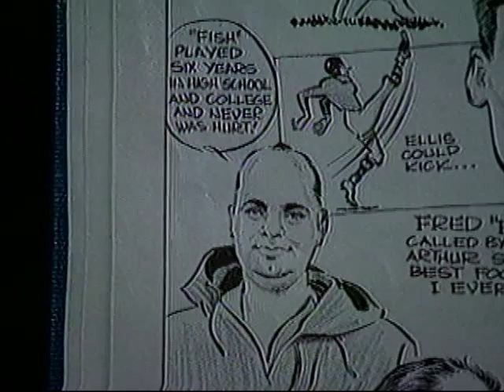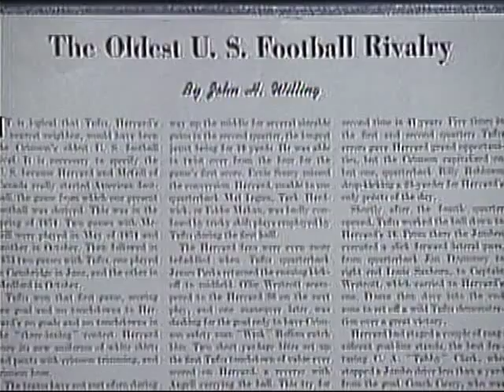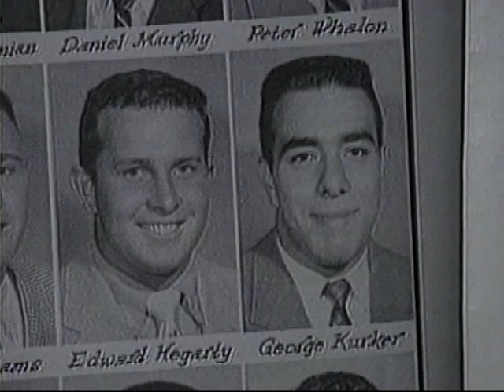Tufts FB v Harvard 1956 Reunion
Tufts University Jumbos Football team reunion for 1956 game vs. Harvard, at Harvard Stadium